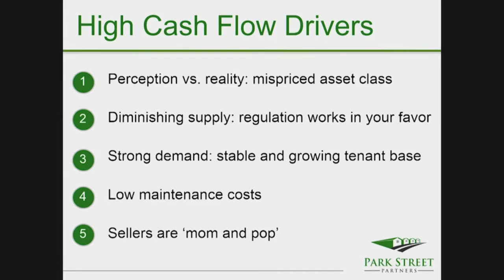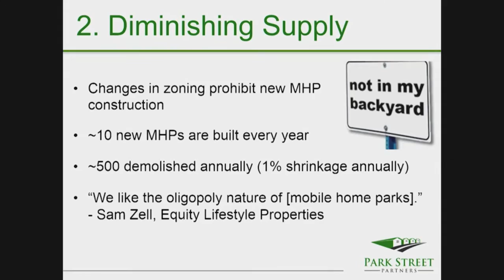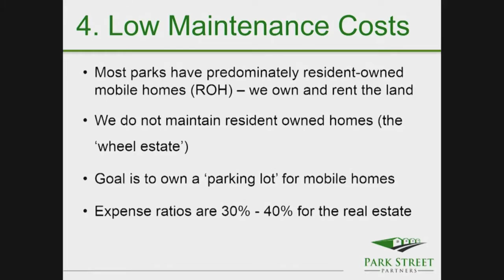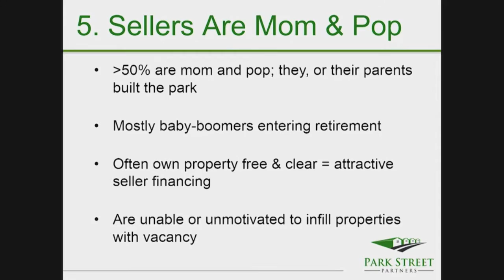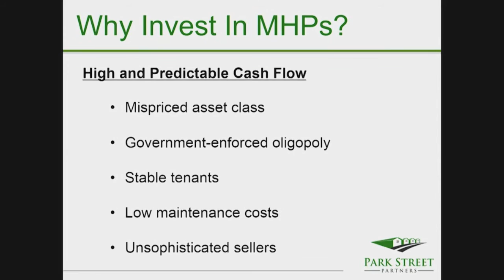Mobile Home Park Investment Overview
Mobile home park investment overview. Top 5 reasons why mobile home parks are high-cashflowing and compelling real estate investments. Learn why mobile home park investments are such a profitable real estate niche.